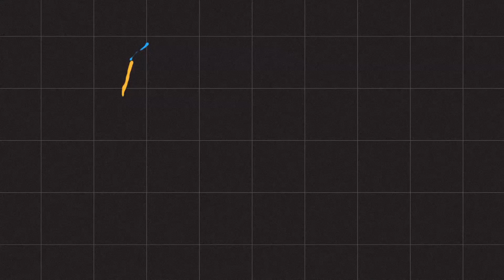TÔ SOLTEIRO, SOU GUERREIRO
O que pode e o que não pode no Carnaval? João volta ao canal pra ajudar a responder!

Vídeos novos toda terça e sexta às 10h!